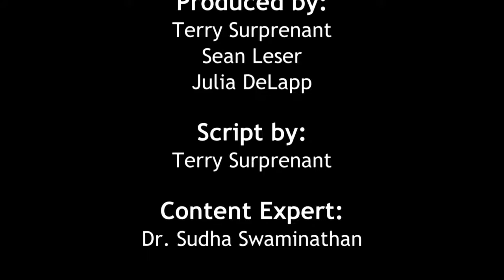Counting Video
Description